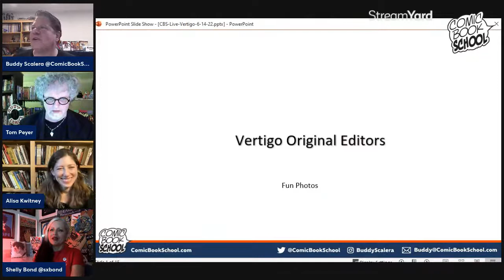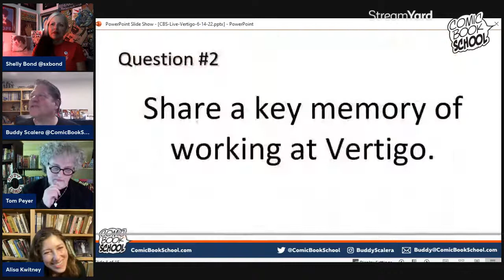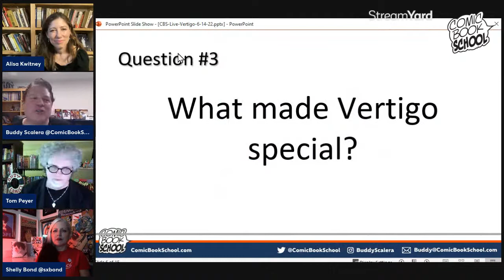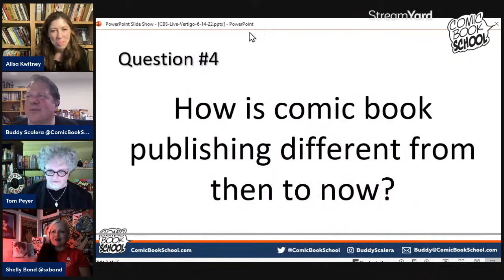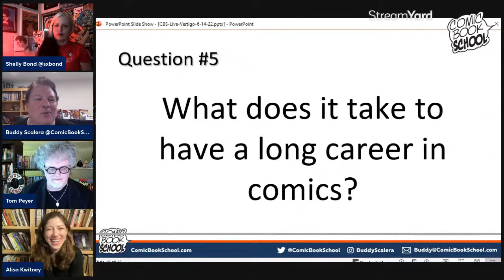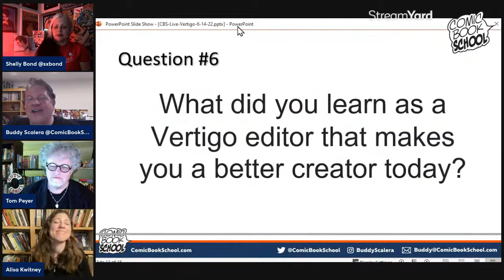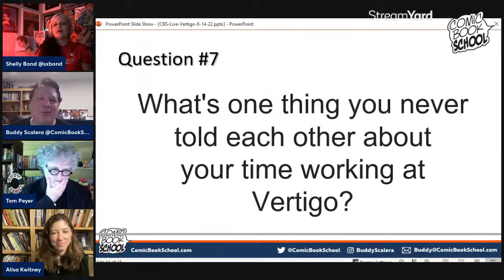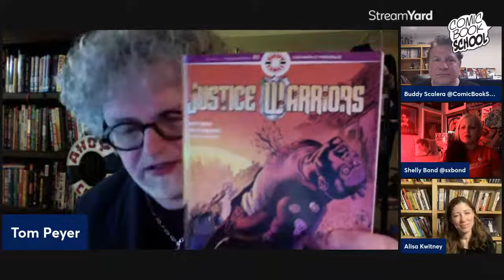Original Vertigo Comics Editors Shelly Bond, Tom Peyer, & Alisa Kwitney on Making Comics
Buddy Scalera leads a roundtable discussion with some of the legendary original Vertigo editors for DC Comics. Get ready for a fun and educational conversation about creating some of the most exciting comics ever published by DC Comics.

Learn what each of the creators are working on now. Get tips on optimizing your work, reaching an engaged audience, and making amazing comic books.

Previous appearances on Comic Book School:
Shelly Bond: